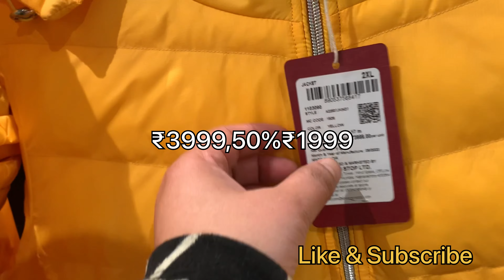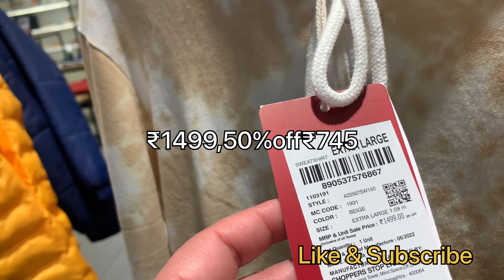Shoulder Bag New Fashion Trend | Women Handbag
WARNING👇

THIS VIDEO IS ONLY FOR THE PURPOSE OF EDUCATION.WE ARE JUST PROVIDING MARKET INFORMATION.SINGH AT WORK IS NOT PROMOTING OR DEFAMING ANY

BRAND IN ANY WAY. PLEASE CHECK BEFORE BUYING GOODS AND MAKE SURE FOR YOUR DECISION.